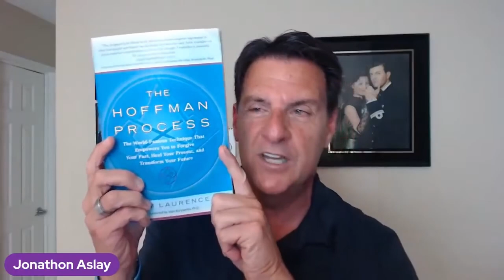Should I Date More Than One Guy At A Time?